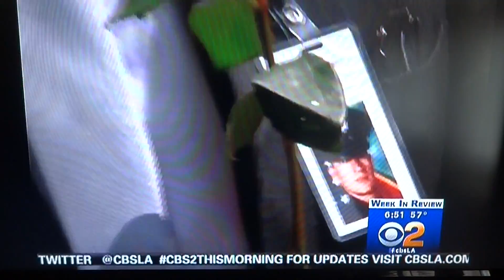CBS News Coverage of the LAPD Memorial, National Police Week